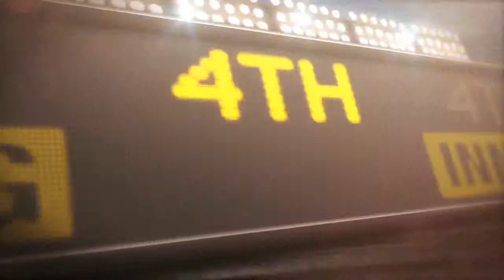8/21/13 CG: COL@PHI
8/21/13 Condensed Game: COL@PHI